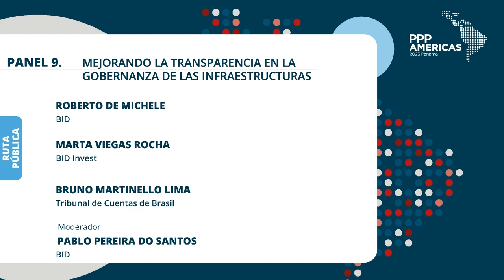Panel 9. Mejorando la transparencia en la gobernanza de las infraestructuras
Vuelva a ver el Panel 9 - Mejorando la transparencia en la gobernanza de las infraestructuras, parte de la discusión sobre Transformación Digital en la Ruta Pública. PPP Américas 2023 tuvo lugar en Ciudad de Panamá, los días 18, 19 y 20 de julio de 2023. Siga conectado a las redes del BID para saber más sobre próximos eventos.